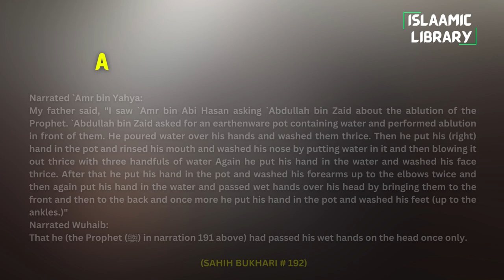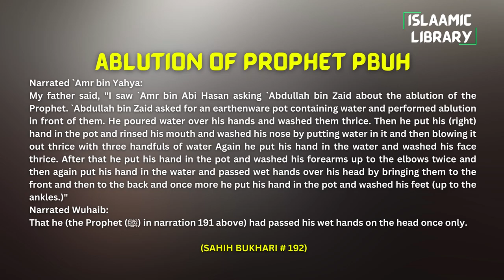Surah An'aam Ayah 60-67 Tafseer in English by Dr. Israr Ahmed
TOPICS COVERED IN THESE AYAHS:
1. To ALLLAH is the return.
2. ALLAH is the absolute controller.
3. ALLAH is all powerful to send a punishment upon human beings.
4. Types of Azab (punishment).

Narrated `Amr bin Yahya:
My father said, "I saw `Amr bin Abi Hasan asking `Abdullah bin Zaid about the ablution of the Prophet. `Abdullah bin Zaid asked for an earthenware pot containing water and performed ablution in front of them. He poured water over his hands and washed them thrice. Then he put his (right) hand in the pot and rinsed his mouth and washed his nose by putting water in it and then blowing it out thrice with three handfuls of water Again he put his hand in the water and washed his face thrice. After that he put his hand in the pot and washed his forearms up to the elbows twice and then again put his hand in the water and passed wet hands over his head by bringing them to the front and then to the back and once more he put his hand in the pot and washed his feet (up to the ankles.)"

Narrated Wuhaib:
That he (the Prophet (ﷺ) in narration 191 above) had passed his wet hands on the head once only.